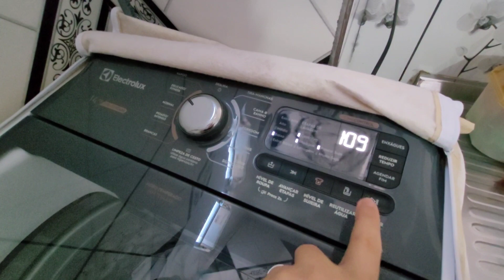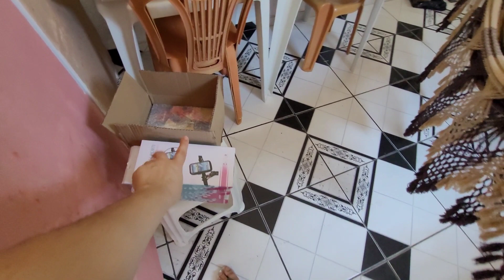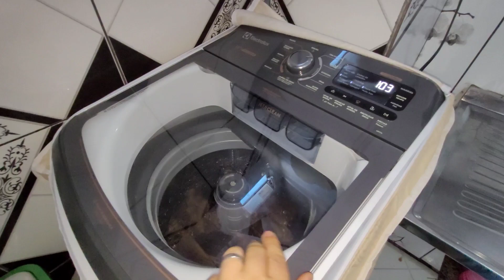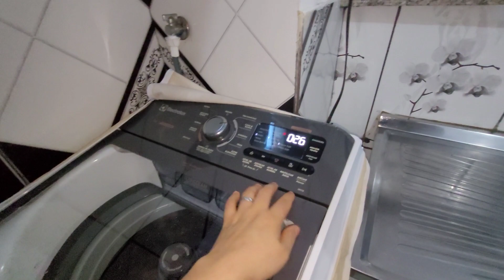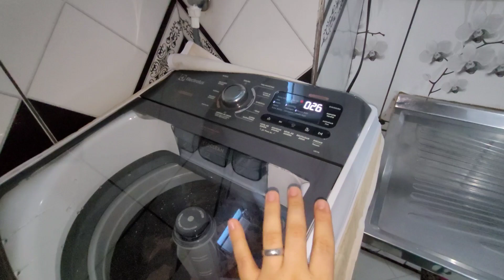CHEGARAM DUAS PRATELEIRAS+ LIMPEZA NA PARTE DE BAIXO DA CASA+ MINHA SOGRA VEIO ALMOÇAR COM A GENTE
chegaram duas prateleiras para otimizar o espaço dos nossos produtos. Em seguida, mergulhamos na limpeza minuciosa da área inferior da casa, revelando um ambiente revitalizado e impecável. Venha conosco nessa jornada de transformação doméstica!
Aproveita já curti o vídeo que vai nos ajudar bastante 🤎